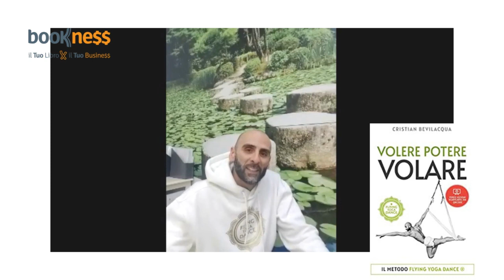testimonianza Cristian Bevilacqua Short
Il libro come metodo per raccontare il metodo Flying Yoga Dance

Introduzione

Flying Yoga Dance è una disciplina innovativa che combina elementi di yoga, danza e acrobatica aerea. Si tratta di una pratica che ha conquistato sempre più appassionati in tutto il mondo, grazie alla sua capacità di coniugare movimento, meditazione e divertimento. Ma come può un istruttore di Flying Yoga Dance promuovere il proprio metodo e raggiungere nuovi clienti? Una soluzione efficace è quella di utilizzare il libro come strumento di marketing.
Il potere del libro per il marketing di Flying Yoga Dance
L'importanza del libro come strumento di comunicazione

Il libro è un potente strumento di comunicazione e promozione per un'attività come Flying Yoga Dance. Innanzitutto, permette di condividere il proprio metodo con un vasto pubblico, raggiungendo potenzialmente migliaia di lettori in tutto il mondo. Inoltre, un libro ben scritto e ben strutturato può trasmettere l'esperienza e l'expertise dell'istruttore, dimostrando la sua competenza e la sua capacità di trasmettere efficacemente i principi di Flying Yoga Dance.
Come scrivere un libro di successo su Flying Yoga Dance

Per scrivere un libro di successo su Flying Yoga Dance, è importante seguire alcuni semplici consigli:

    Definire il proprio target di riferimento: è importante conoscere il proprio pubblico di riferimento, per poter scrivere un libro che risponda alle loro esigenze e alle loro aspettative.
    Strutturare il libro in modo chiaro e efficace: un libro ben strutturato e organizzato in sezioni chiare e coerenti risulta più accessibile e facilmente fruibile per i lettori.
    Utilizzare un linguaggio chiaro e semplice: il libro deve essere comprensibile anche per i lettori che non hanno familiarità con la terminologia tecnica di Flying Yoga Dance.
    Includere foto e illustrazioni: le immagini sono un valido supporto per aiutare i lettori a comprendere i movimenti e le posizioni di Flying Yoga Dance.
    Inserire esempi pratici e storie di successo: i casi concreti e le esperienze personali possono rendere il libro più coinvolgente e motivante per i lettori.

Come promuovere il libro

Una volta scritto il libro, è importante promuoverlo in modo efficace per raggiungere il proprio pubblico di riferimento:

    Creare una pagina web dedicata al libro: una pagina web dedicata al libro può aiutare a promuoverlo online, fornendo informazioni dettagliate sul contenuto, le recensioni dei lettori e le modalità di acquisto.

Pubblica il tuo libro in 7 giorni col metodo più rapido e remunerativo: